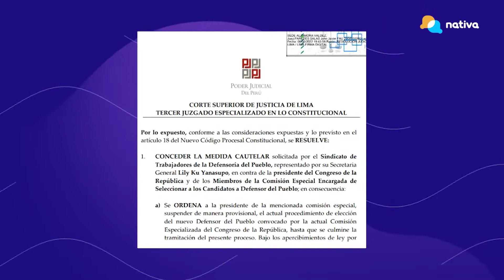🔴 María del Carmen Alva anunció otra ampliación de la Legislatura: ¿Qué está en agenda?